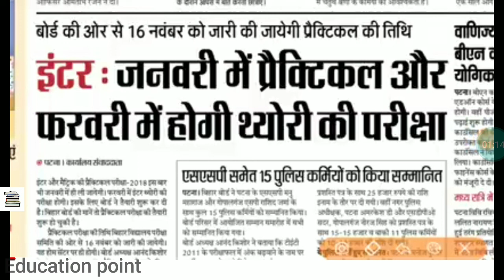जनवरी मे Practical और February में Theory की परीक्षा | Bihar board 2019 Practical exam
Old Video must watch 👇👇👍